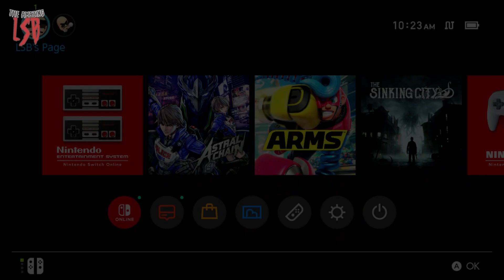LSB Plays Nintendo Switch - Super Mario Bros. 3 - World 1....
Happy Thanksgiving bitches.